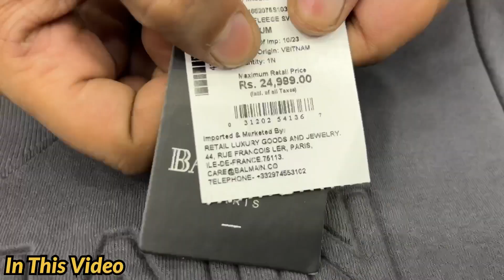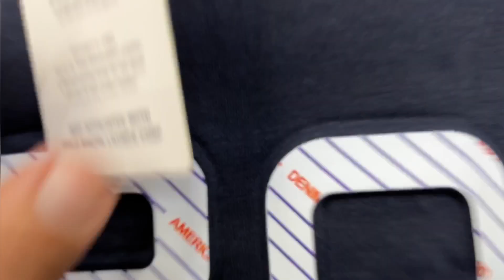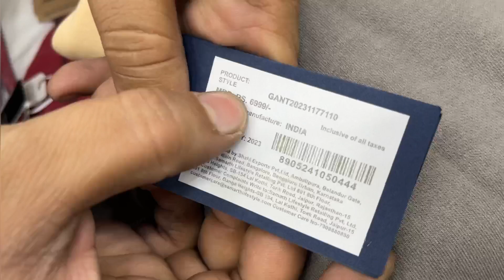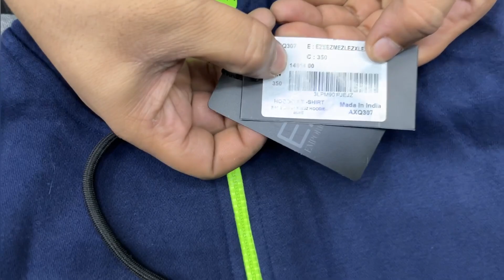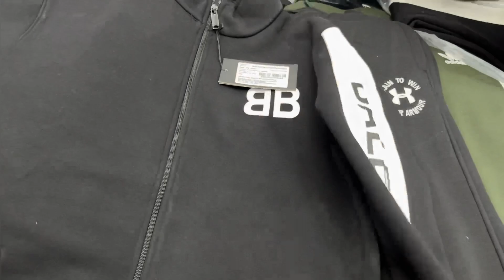Starting ₹599Only 😱| Store Article | Jackets,Zipper,Hoodies,Tracksuit | Branded Clothes Shop Delhi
Branded Zipper ₹699/- Only😱| 92%Off |,Hoodie,Windcheater,Jeans | Branded Clothes In Delhi

Shop Infromation:-
Shop Name- Modern Surplus

Address-  A 116, Near UMAR MASJID, Jawahar Park, SAHEED NAGAR,  Nearest Metro Station, Dilshad Garden

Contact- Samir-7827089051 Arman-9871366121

Cheap shoes
Summer collection
Sale clothes
Funky jeans
Funky clothing for mens
Jeans
Gandhi nagar
denim jeans wholesale market
Denim jeans
T-shirts
shirts
Wholesale market
Quality jeans
Branded cloths
cheapest clothes
Surplus clothes
Surplus warehouse
Branded Jeans